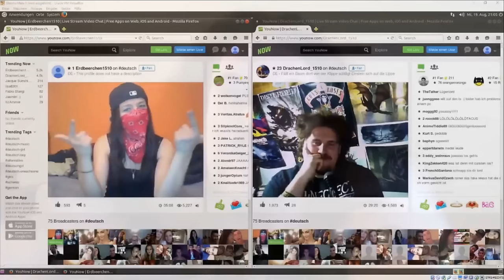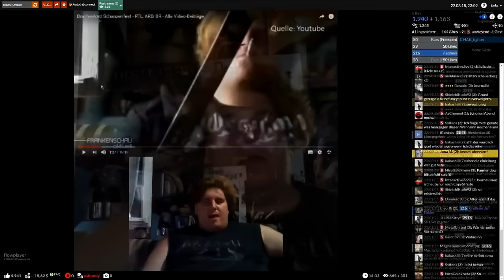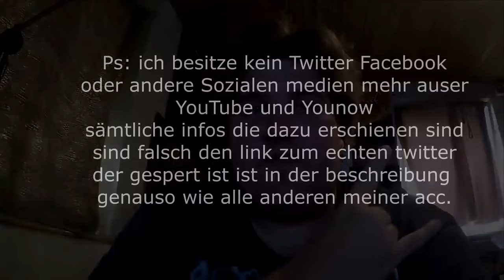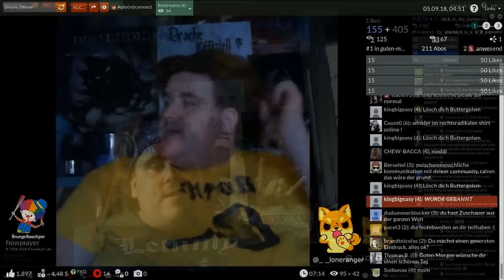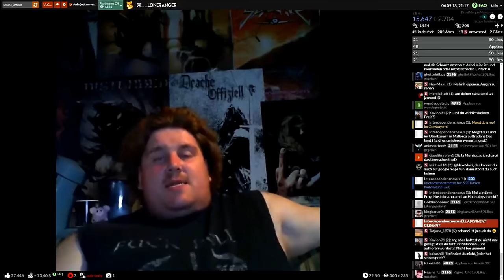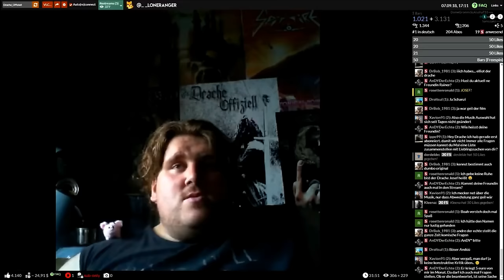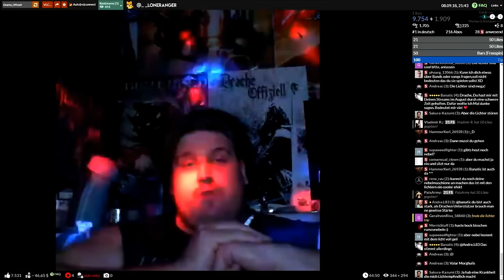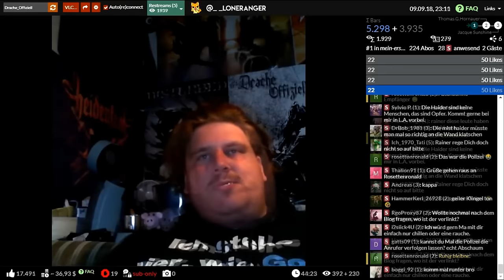Die Geschichte des Drachenlord - Episode 48: Der Tag danach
21. August 2018 - 9. September 2018

Hinweis: Diese Dokumentation soll ausschließlich der Unterhaltung dienen. Bitte versuchen Sie mit keiner darin vorkommenden Person Kontakt aufzunehmen.

Anmerkung: Diese Dokumentation erhebt keinen Anspruch auf Lückenlosigkeit. Da Stunden von Bildmaterial existieren, viele davon eher belanglos, kaum Einblick in Rainers Leben und Charakter bietend, werden diese im Zuge dieses Projektes nur flüchtig oder gar nicht behandelt.